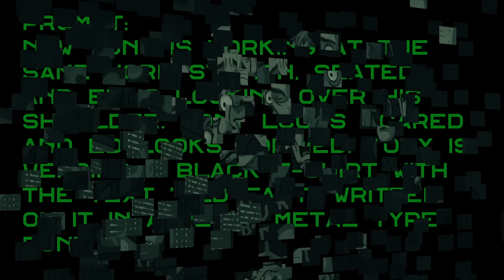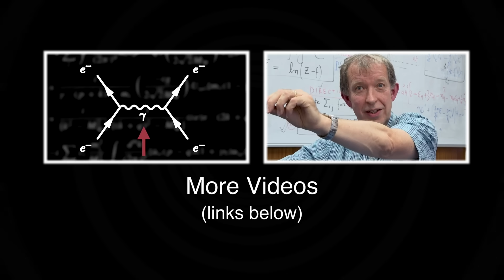AI in Physics (and pineapple on pizza) - Sixty Symbols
Ed Copeland and Tony Padilla answer more viewer questions. More links and info below  ↓ ↓ ↓

Ed and Tony are physicists at The University of Nottingham and Sixty Symbols stalwarts.